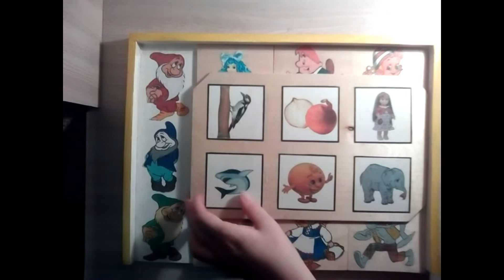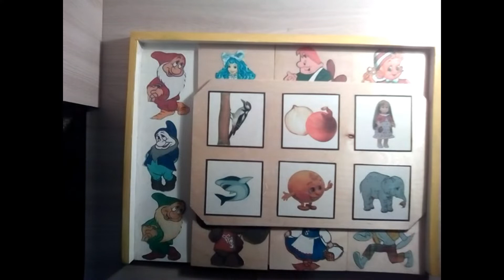Играем в игру "Гномики"